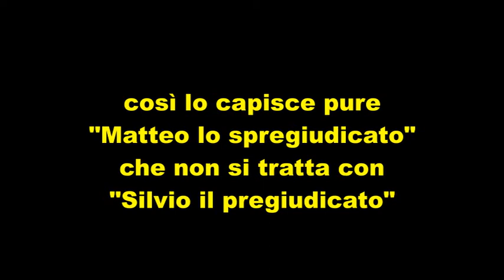lo spregiudicato e il pregiudicato